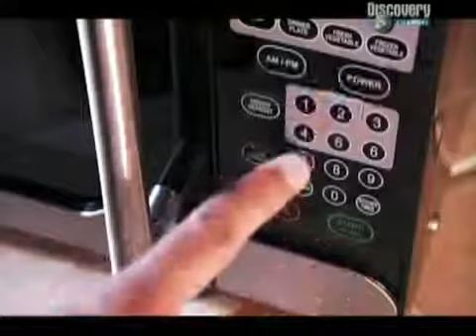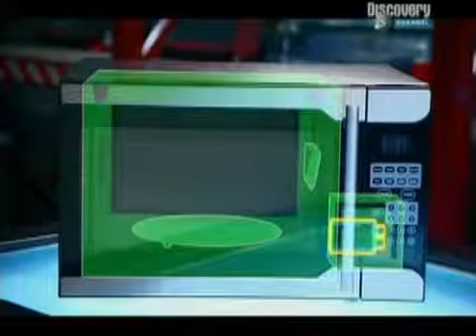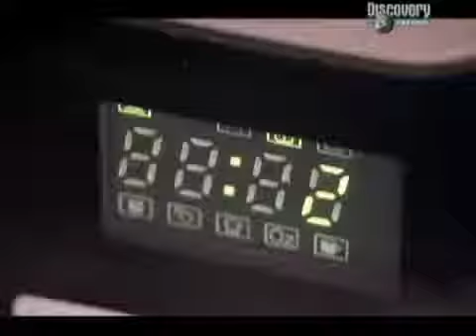Видео о СВЧ